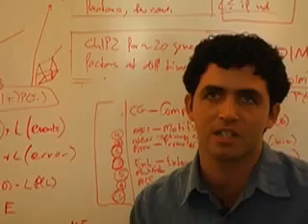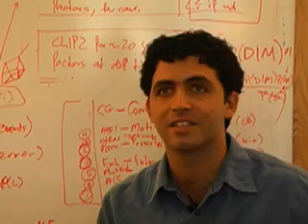Computational biologist Manolis Kellis on understanding life